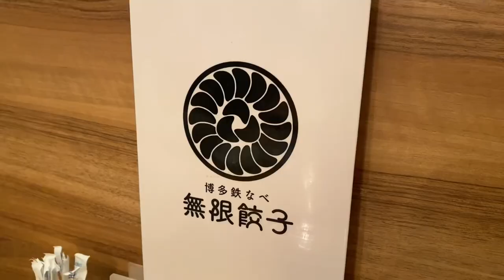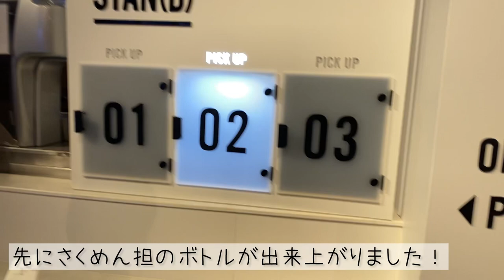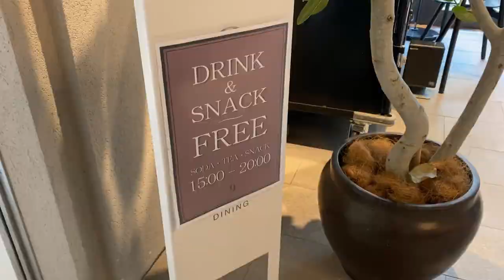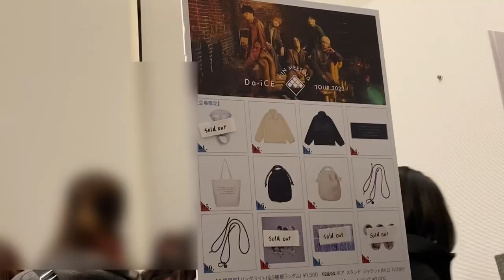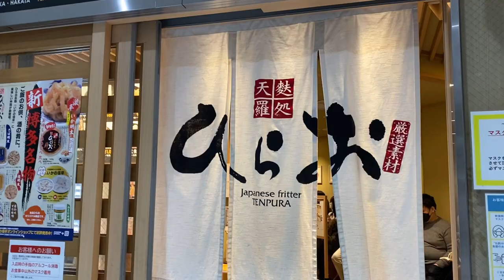Vlog#29 Da-iCE FUN MEETING TOUR 2023@福岡🎲最高の現場初めをする社会人掛け持ちオタク🌈ラーソーメンとひらお🍜